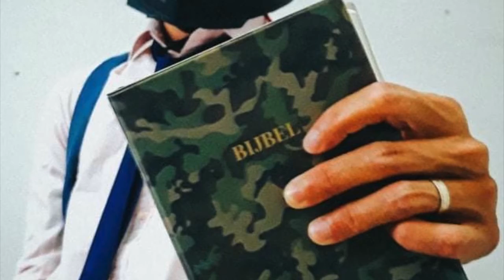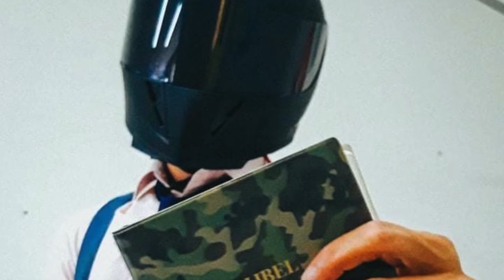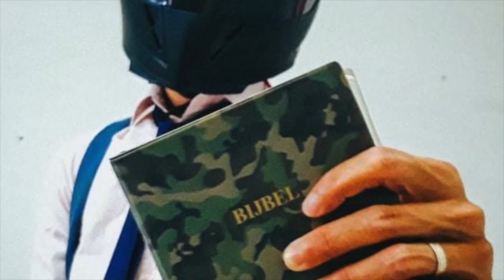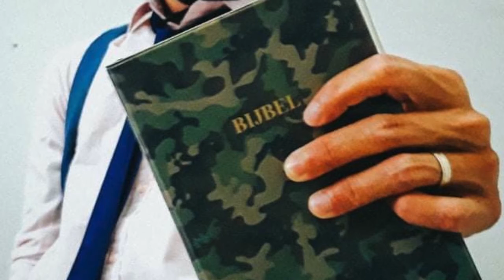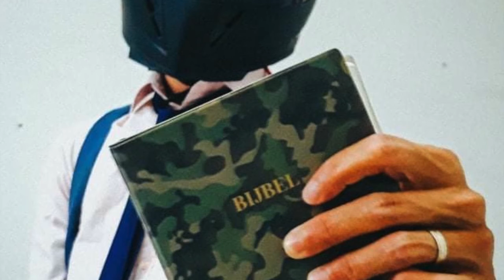GOTM zondag 25 Juli 2021